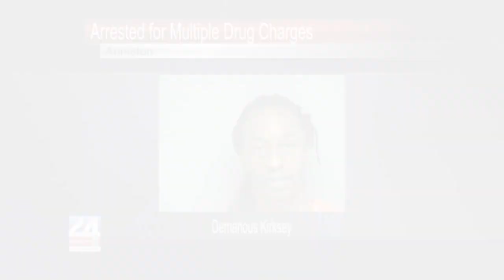Anniston Man Arrested for Multiple Drug Charges